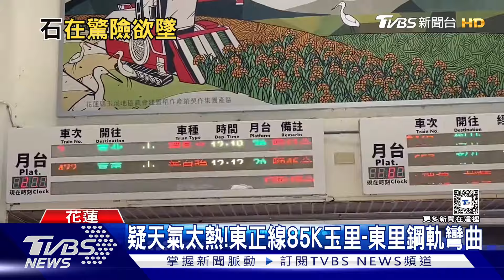膽戰心驚! 和仁站坡道卡「巨石」 搖搖欲墜｜TVBS新聞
台鐵狀況不斷！今天(4)早上，有巨石掉在東正線鐵軌旁，影響通車，而在附近的和仁車站，又有顆巨大的石塊，卡在山坡道上，搖搖欲墜，而它的正下方就是車站，相當嚇人，另外在玉里到東里之間，有列車經過發現大幅度晃動，一看才發現，鋼軌彎曲變形。